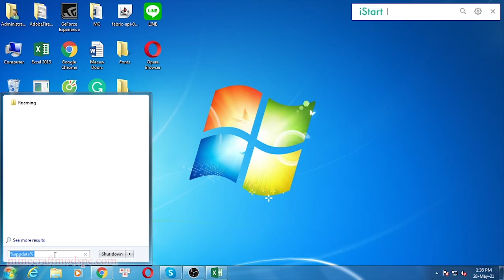Open Terrain Generator Mod 1.12.2/1.11.2/1.10.2 Download - How to install it for Minecraft PC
Feature mod:
Open Terrain Generator Mod 1.12.2/1.11.2 (OTG) is an advanced world generator which allows you to generate any world you like without any knowledge of Java. OTG is a fork of Terrain Control that solves the instability and basic mod compatibility issues of Terrain Control while maintaining compatibility with its world packs and adding lots of new features and fixes. New things include Biome Dictionary support, a new in game UI allowing simpler single player world creation and multiple worlds with the same preset, a built in map pre-generator with in-game UI, mob inheritance (improves compatibility with mob mods) as well as the ability to spawn entities in structures.